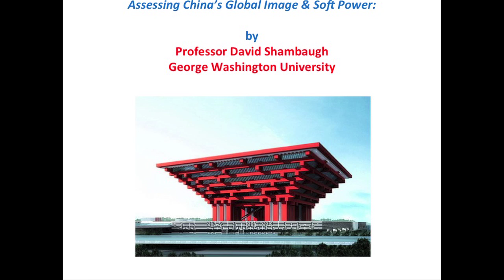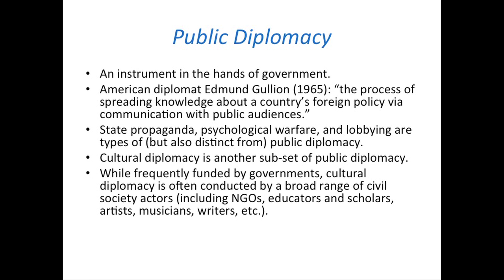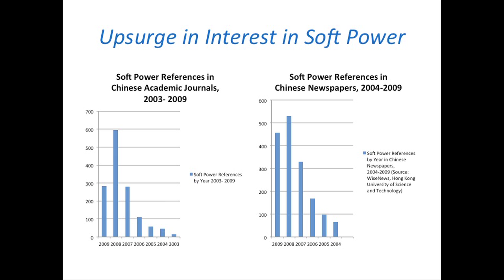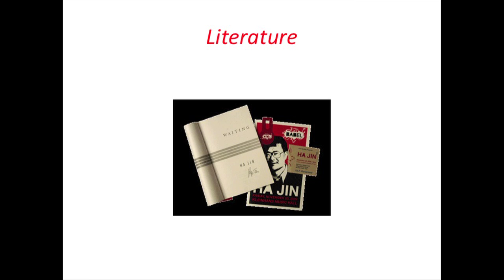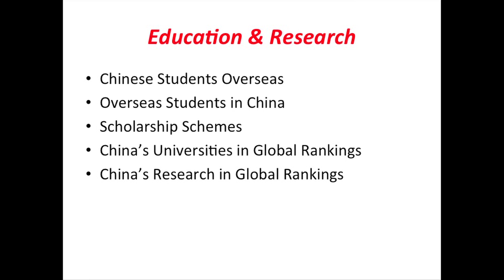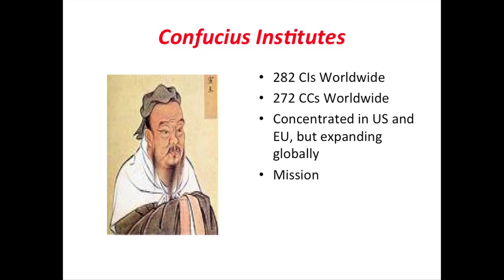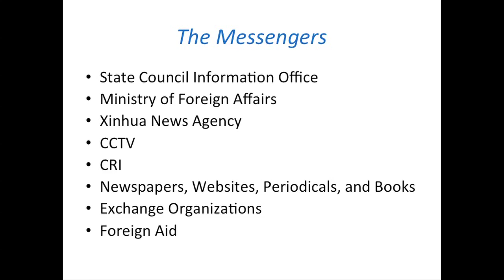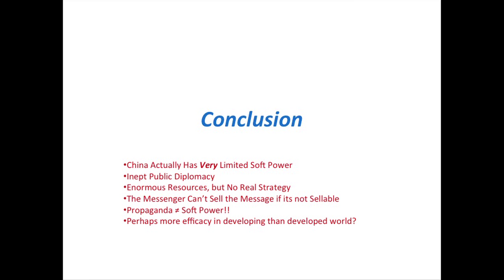Assessing China's Global Image and Soft Power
USCI presents a talk by George Washington University's David Shambaugh.

As China's comprehensive power grows domestically and internationally, so too does its global cultural presence and government efforts to enhance its international image.  Are China's efforts to expand and enhance its soft power producing positive results--or is China's image abroad tarnished?  In this lecture, Professor Shambaugh will discuss findings from his research in China on different dimensions of China's global cultural footprint and soft power.

Background:

Professor Shambaugh is recognized internationally as an authority on contemporary Chinese affairs and the international politics and security of the Asia-Pacific region. He is a widely published author of numerous books, articles, book chapters and newspaper editorials. He has previously authored six and edited sixteen volumes. His newest books are China's Communist Party: Atrophy & Adaptation; American and European Relations with China; and The International Relations of Asia (all published in 2008). Other recent books include Power Shift: China & Asia's New Dynamics (2005); China Watching: Perspectives from Europe, Japan, and the United States (2007); China-Europe Relations (2007); Modernizing China's Military (2003); The Odyssey of China's Imperial Art Treasures (2005); and The Modern Chinese State (2000). Professor Shambaugh is a frequent commentator in international media, and has contributed to leading scholarly journals such as International Security, Foreign Affairs, The China Quarterly, and The China Journal.

Before joining the faculty at George Washington, he taught at the University of London, School of Oriental and African Studies, where he also served as Editor of The China Quarterly (the world's leading scholarly journal of contemporary Chinese studies). He also served as Director of the Asia Program at the Woodrow Wilson International Center for Scholars (1985-86), as an analyst in the Department of State Bureau of Intelligence and Research (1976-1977) and the National Security Council (1977-78), and has been a Nonresident Senior Fellow in the Foreign Policy Studies Program at The Brookings Institution since 1998. He has received numerous research grants, awards, and fellowships -- including being appointed as an Honorary Research Professor at the Shanghai Academy of Social Sciences (2008- ), a Fellow at the Woodrow Wilson International Center for Scholars (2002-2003), a Senior Fulbright Research Scholar at the Chinese Academy of Social Sciences Institute of World Economics & Politics (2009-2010), and a visiting scholar at institutions in China, Germany, Japan, Hong Kong, Russia, Singapore, and Taiwan.

Professor Shambaugh has held a number of consultancies, including with various agencies of the U.S. Government, The Ford Foundation, The Rockefeller Foundation, The RAND Corporation, The Library of Congress, and numerous private sector corporations. He serves on several editorial boards (including International Security, Journal of Strategic Studies, Current History, The China Quarterly, China Perspectives) and is a member of the International Institute of Strategic Studies, National Committee on U.S. China Relations, the World Economic Forum, The Council on Foreign Relations, Pacific Council on International Policy, Committee on Security Cooperation in the Asia Pacific (CSCAP), The Asia Society, Association for Asian Studies, and International Studies Association.

Professor Shambaugh received his Ph.D. in Political Science from the University of Michigan, an M.A. in International Affairs from Johns Hopkins University Paul H. Nitze School of International Studies (SAIS), and B.A. in East Asian Studies from The Elliott School of International Affairs at The George Washington University. He also studied at Nankai University, Fudan University, and Peking University in China.